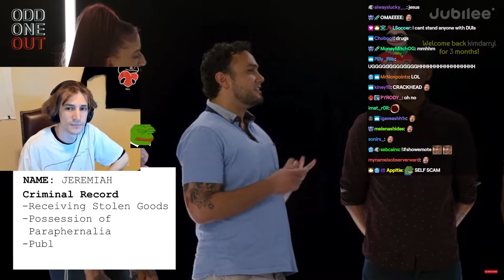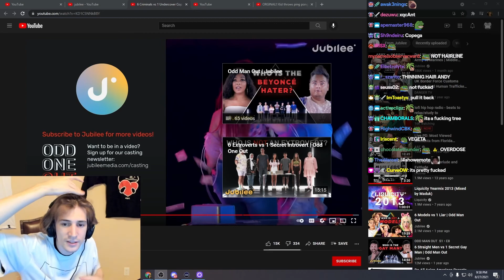xQcOW Reacts 6 Criminals VS 1 Undercover Cop With Chat!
About Twitch Clips:
Twitch Clips is a twitch vod compilation channel where we bring a collention of clips to youtube so you can easily watch the best clips and vods of your favorite streamers. We often post reaction videos of memes, funny videos, world records, nopixel, cut, jubilee and more much more. We upload videos from many streamers like; xqc, adept, ludwig, greekgodx, moistcr1tikal, poke, xqcow, adeptthebest, cyr, zoil, pokelawls, forsen, mizkif and many more.

Intro - itsRepkoto (Feat. Hyjink$) - CHAT GO POGGERS

Neither I or this channel takes any ownership of the songs, clips, videos, or images shown in this video.